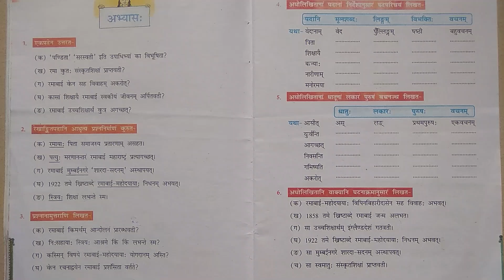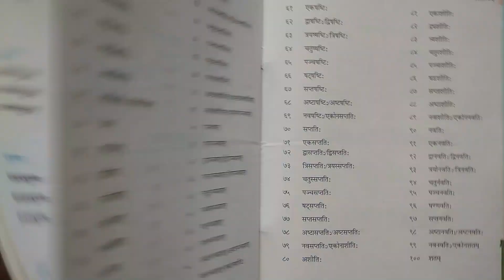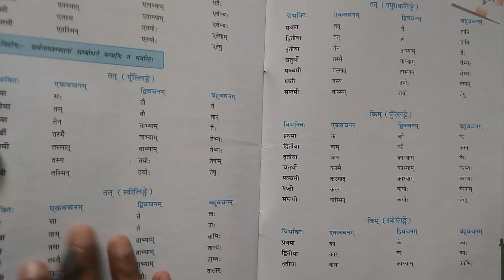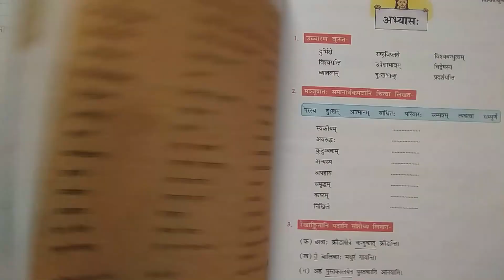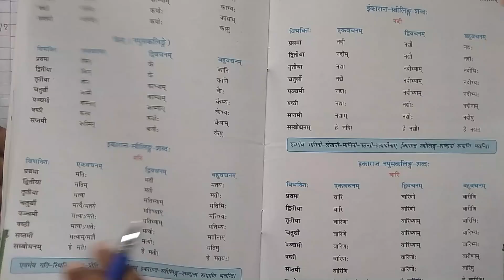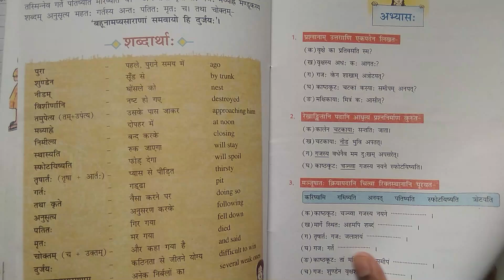Ncert Sanskrit Class 7th Chapter-5 पण्डिता रमाबाई (Back Exercise Part-1)